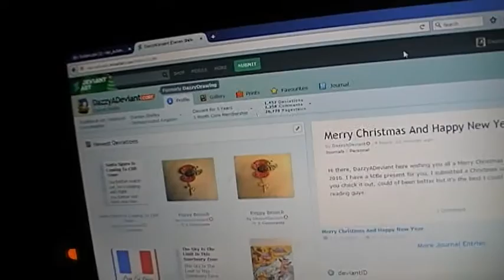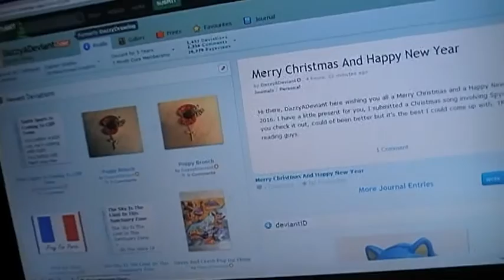Merry Christmas & Happy New Year